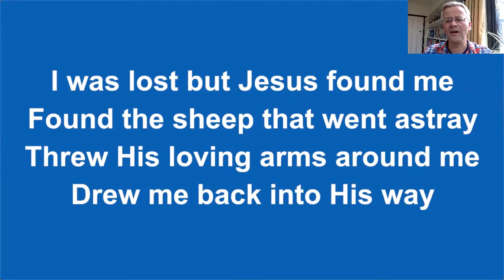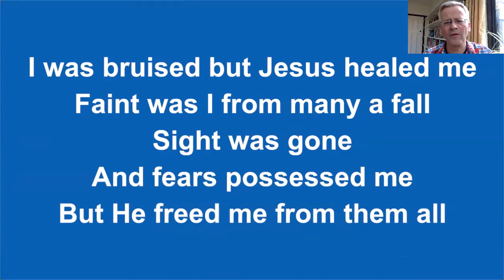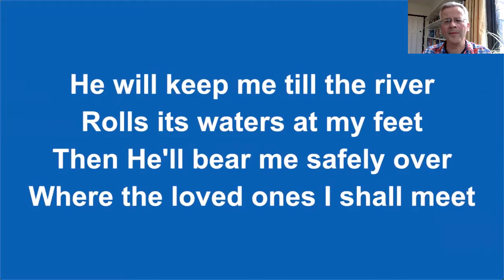Midweek Service | 8th July | Malcolm Macdonald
Come and join us for our 30 min service of worship and Bible teaching